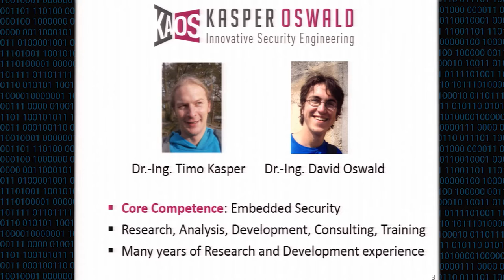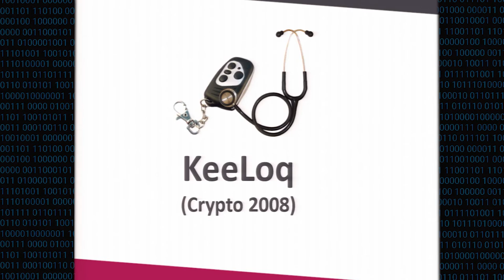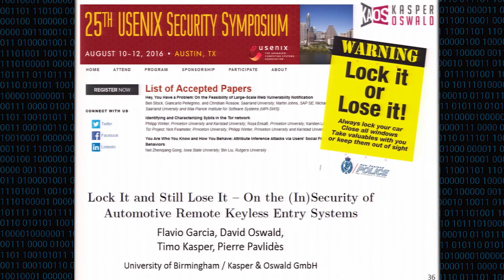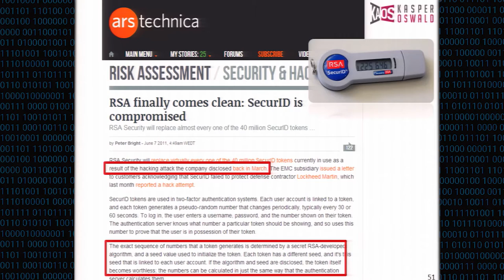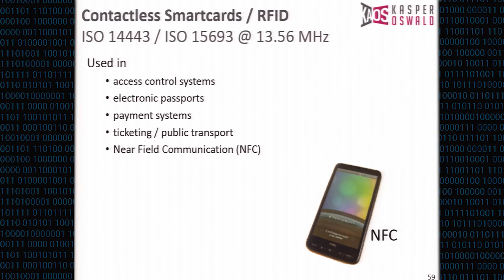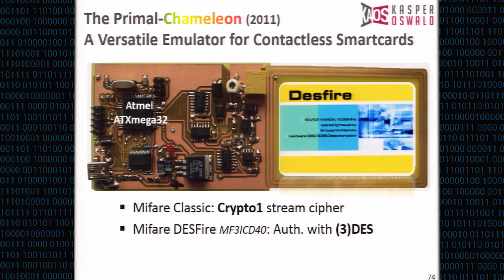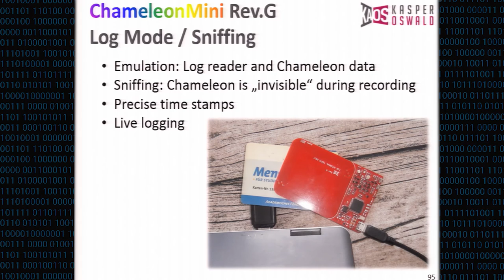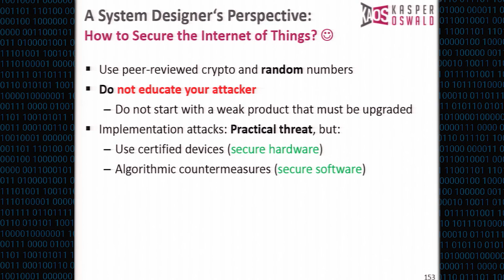CCS 2016 - Colorful like a Chameleon: Security Nightmares of Embedded Systems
Invited Industrial Talk by Timo Kasper, Kasper&Oswald GmbH, Germany